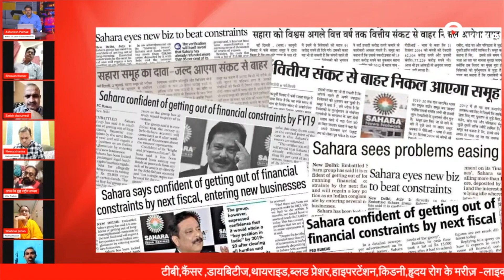Subrata Roy की Company Sahara Group ने किस-किस को Sponser किया, Watch Video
Subrata Roy की Company Sahara Group किस -किस को Sponser किया Watch Video